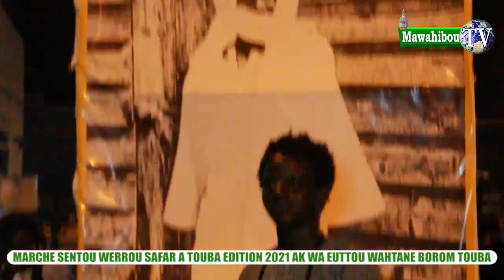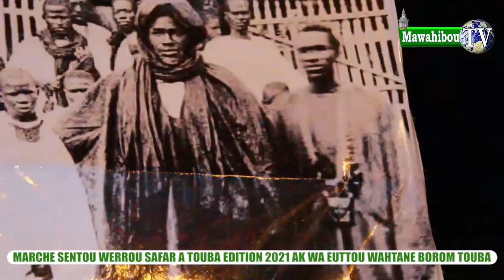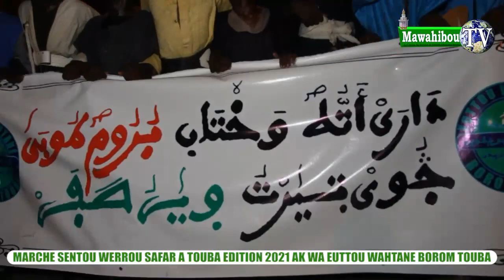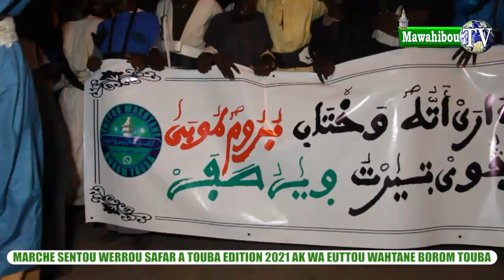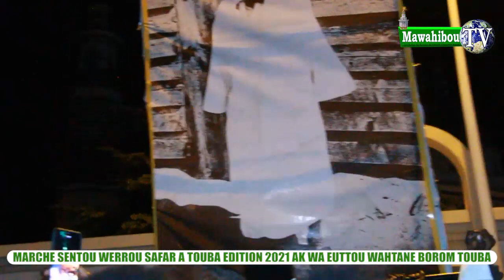MARCHE SENTOU WEER SAFAR 1443/2021 A TOUBA AK WA EUTTOU WAHTANE BOROM TOUBA